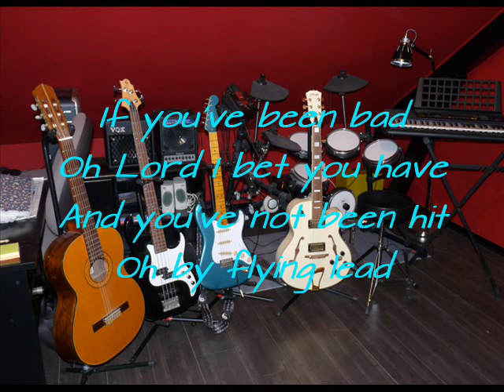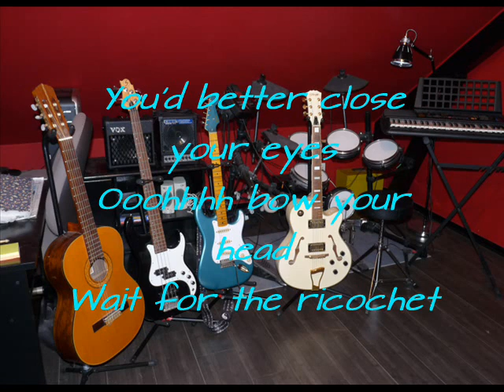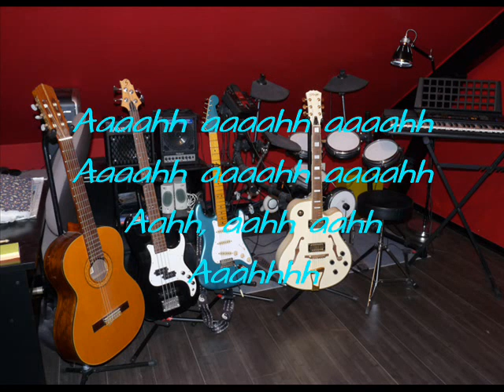Child in time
Deep Purple 1970
AubelMusic 2017
Batterie : Yamaha DTXPLORER
Synthétiseur : Yamaha PSR 195
Stratocaster : Squier classic vibe 50s
Electro-acoustique : Stagg A300
Basse : Greg Bennett Corsair
Amplis : Vox DA5, Roland  Cube CM30
Logiciels : Guitar Pro, Audacity